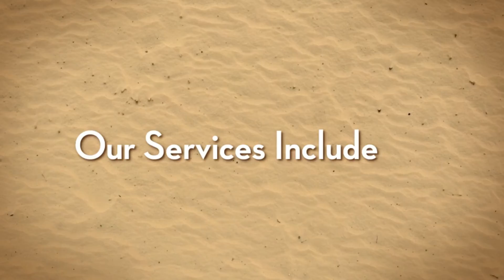Low Cost Property Insurance Deerfield Beach Florida 561 642 2886